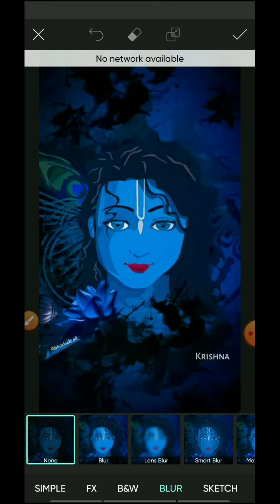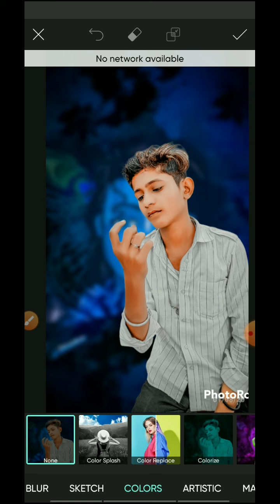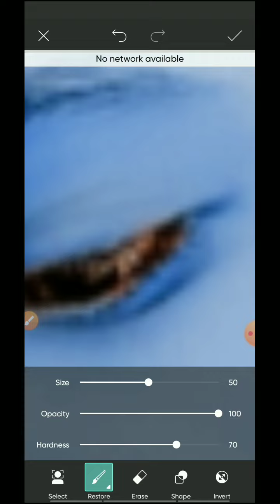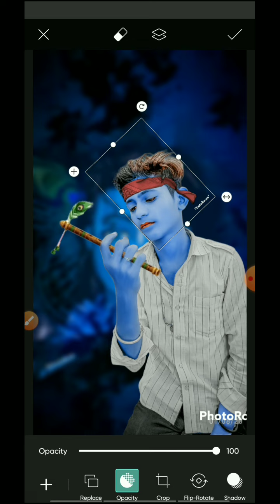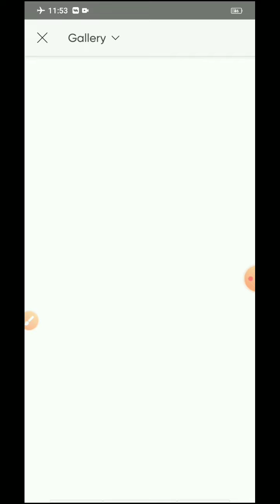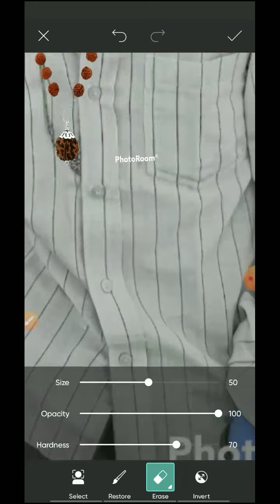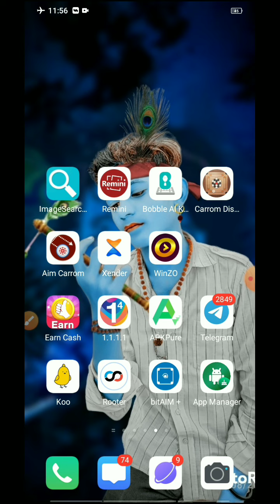krishna ji ke jesa photo editing karna sikhe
No copyright